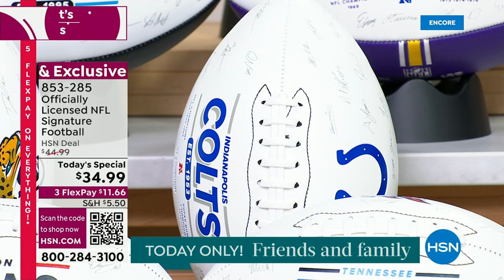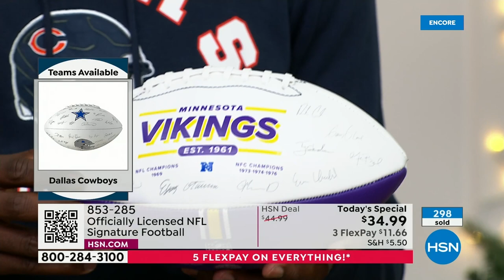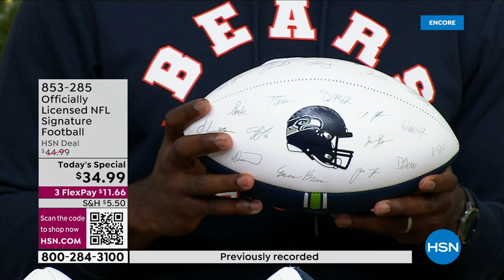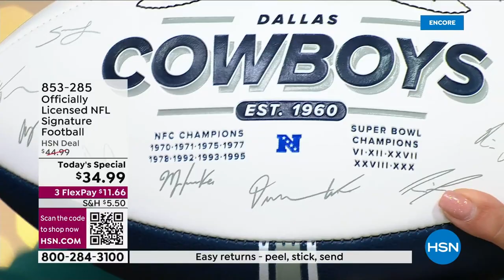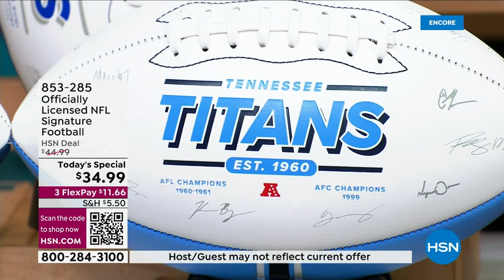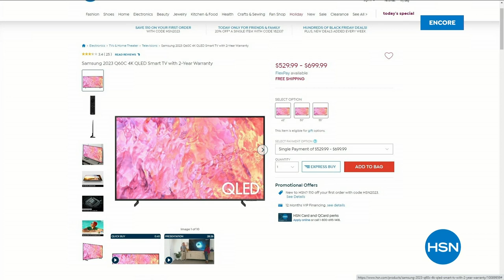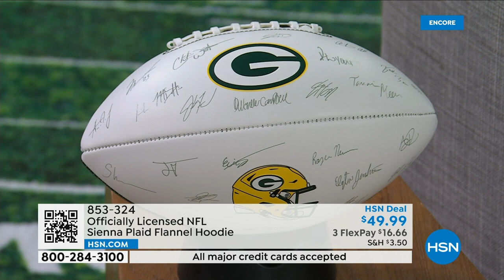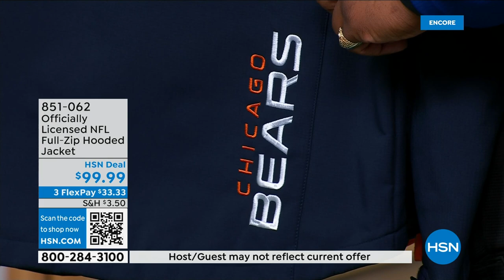HSN | Football Fan Shop Gifts 09.26.2023 - 02 AM